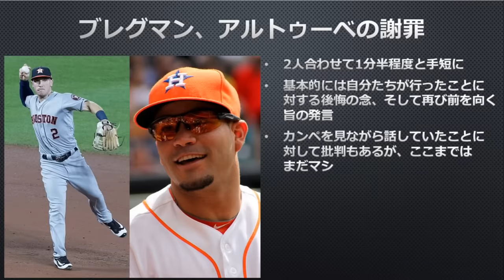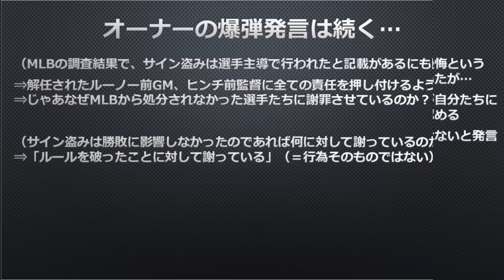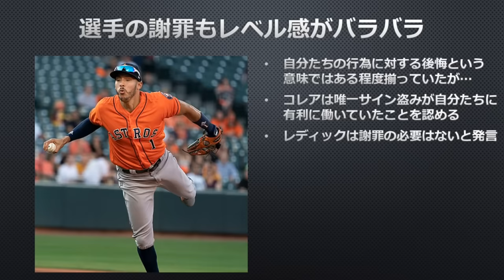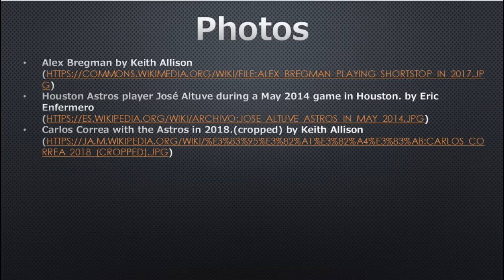【MLB】アストロズ、謝罪会見で炎上する。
スプリングトレーニングの開始に先立ち、MLBヒューストン・アストロズが一連のサイン盗みに関しての謝罪会見を開きました。

会見にはジム・クレーンオーナー、ダスティ・ベイカー新監督、選手を代表してアレックス・ブレグマン、ホセ・アルトゥーべが出席し、会見後には全選手に対する取材も許可されましたが、対応のマズさが目立ち、アストロズに対する非難が再燃する結果となりました。